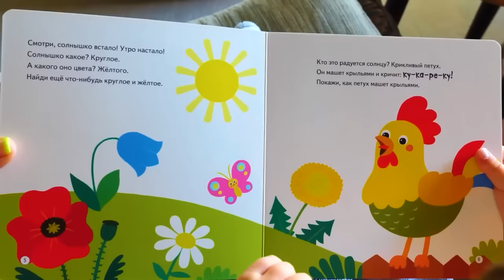🏖️ ¡De vacaciones con la pequeña Bianca y sus juguetes! Vídeos de bebés para niños.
Juegos con bebés. Vídeos de juguetes para niños. ¡Vamos a disfrutar de unas vacaciones con Bianca y sus juguetes! A Bianca le gusta bañar a sus juguetes en la piscina y también prepararles la comida. ¡Qué divertido!
10:15 - Bianca y su familia abren una heladería en la playa.
17:32 - Bianca va de viaje.
22:31 - Bianca y sus juguetes bebés van a la piscina.